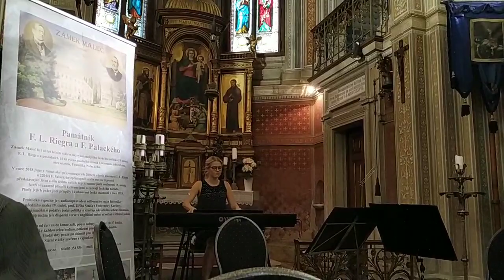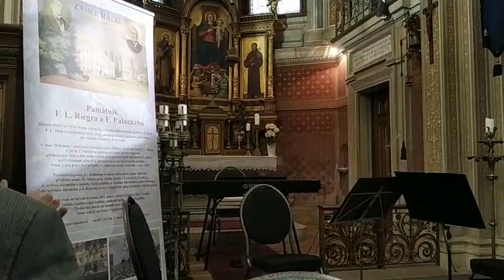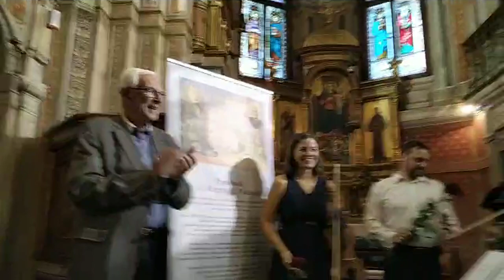Vystoupení v Lužanech dne 12.8.2022 - Performance in Lužany on 12 August, 2022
Vystoupení v kapli zámku Josefa Hlávky v Lužanech dne 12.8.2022 u příležitosti tradičního  setkání  vybraných   zahraničních   účastníků  65.ročníku  Letní   školy   slovanských   studií   FF   UK  s představiteli   českého   veřejného   a kulturního života

Performance in the chapel at the mansion of Josef Hlávka in Lužany on 12 August, 2022, on the occasion of the traditional gathering of selected international participants of the 65th annual Summer School of Slavonic Studies at the Philosophical Faculty of Charles University together with representatives of Czech public and cultural life

Program:

Vilém Blodek, upr. Pohl: Andante Cantabile
Leoš Janáček: V mlhách
Josef Suk, upr. Suk ml.: Houslové sólo z Pohádky "Radúz a Mahulena"
Antonín Dvořák: Drobnosti - Cavatina, Romance, Capriccio
Antonín Dvořák: Valse op. 54, č. 1

Účinkovali členové Orchestru Univerzity Karlovy v Praze:

Magdalena Mišejková, flétna
Lýdia Penčev, housle
Miroslav Veselka, housle
Veronika Šírová, viola
Henry Majer, violoncello
Natália Lukáčová, klavír

Umělecký vedoucí: Haig Utidjian

Úvodní slovo: Prof. Ivan Wilhelm
Díla prezentoval Haig Utidjian, PhD

V konci programu uvedl   PhDr. Ing. Milan Vojáček z Národního archivu 3. svazek Zápisků Marie Červinkové-Riegrové, dcery českého politika F. L. Riegra.

The musical performance was preceded by a word of welcome by Prof. Ivan Wilheml, and the pieces were introduced by Haig Utidjian, PhD. At the end of the programme Dr Milan Vojáček of the National Archive presented the newly-published third volume of the correspondence of Marie Červinková-Riegrová, the daughter of the Czech politician F. L. Riegr.